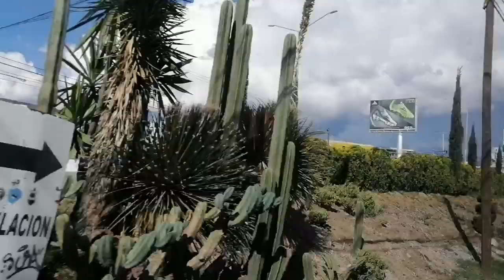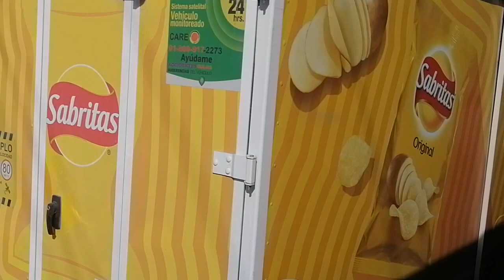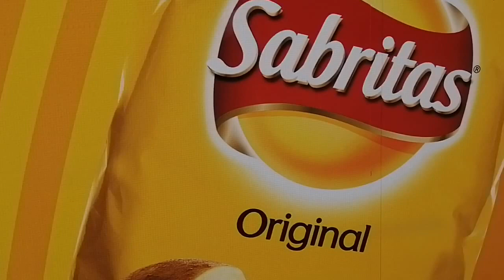PACHUCA AVENIDA LUIS DONALDO COLOSIO ENTRANDO EN BUS.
Pachuca Hidalgo Mexico Avenida Luis Donaldo Colosio en una de las obras recientes de puentes modernizacion y ampliacion., por parte del gobierno de el estado de Hidalgo Mexico en esta administracion unasuper moderna via la cual contara con un nuevo distribuidor vial en la glorieta 24 horas por donde corre el tuzobus transporte urbano de la ciudad de Pachuca *   ELPOETADELMAR JVZ canal youtube Mexico junio 2020.